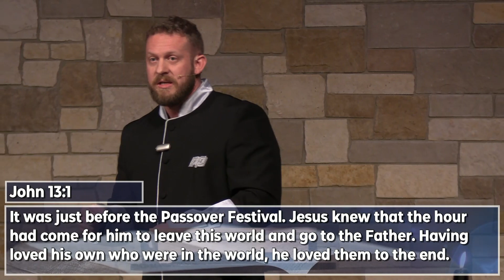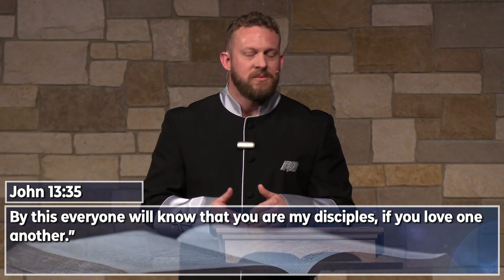Maundy Thursday | March 28, 2024 | Rev. Josh Dalton